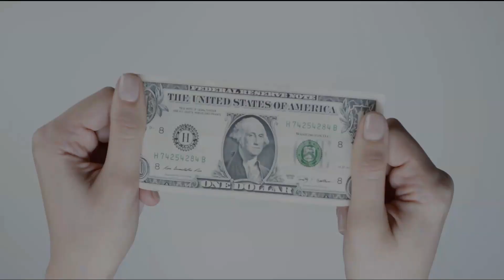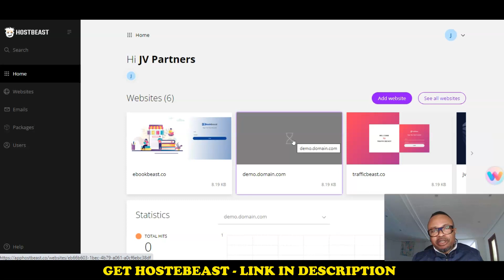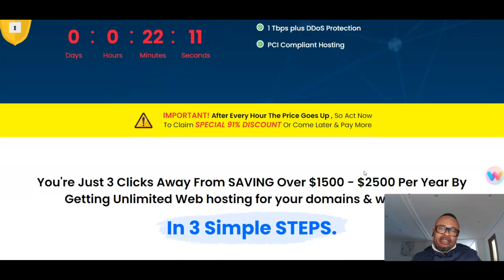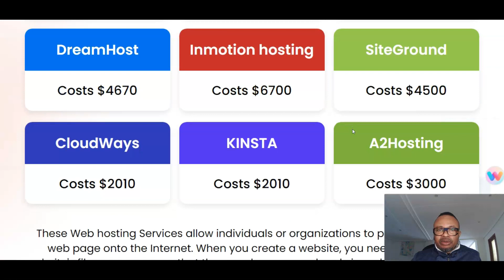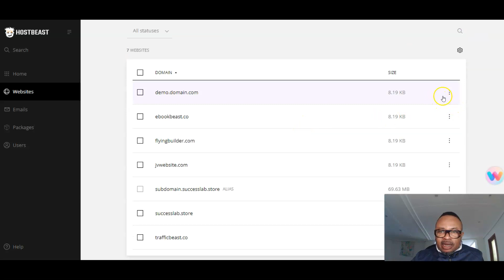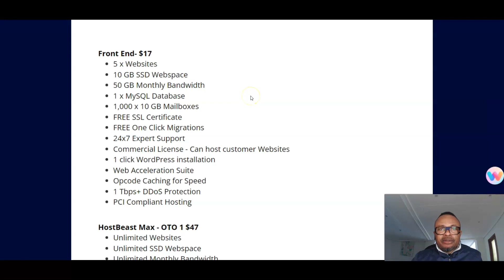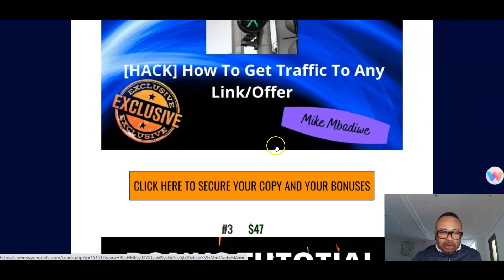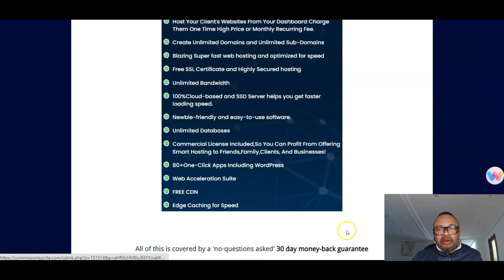💥 HostBeast Review || Full Demo || Bonuses 🎁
What is HostBeast?

👉Host Beast is the world-class, one-of-a-kind, blazing-fast turbo-SSD web hosting solution that allows your customers to host unlimited websites and domains on ultra-reliable and super-fast SSD servers at an unbeatable low one-time price.

Considering the fact  that hosting is something that is a necessary need for all business owners and that your customers are already paying hundreds of dollars every month for it.

By recommending Host Beast to your customers, you can help them save up-to $3600 per year. This is an excellent solution for small businesses with high traffic websites, and it has the potential to save them thousands of dollars.

Key Benefits

- Your Clients can STOP Paying heavy monthly recurring fees to expensive hosting providers.
- STOP sacrificing site speed and performance.

TIMESTAMPS:
00:00- HostBeast Review Intro
03:30- What HostBeast Review Is All About
05:05- HostBeast Review Sales Page
08:15- HostBeast Review Software Training Area
10:15- HostBeast Review FE & Upsells Prices
12:38- My Mega Bonuses For HostBeast Review
14:55- HostBeast Review Outro